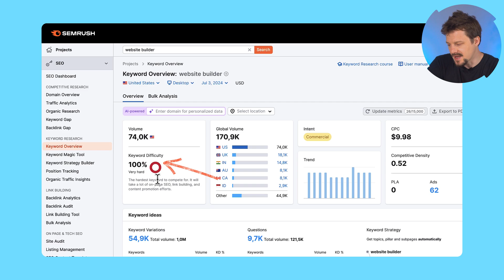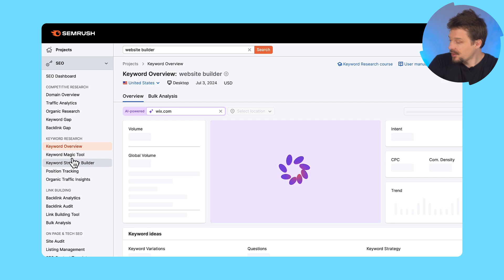Find Your Top Keywords with AI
Ever wondered how to identify the best keywords, specifically for your website? We're walking you through how Semrush personalizes these metrics specifically for your domain, giving you an edge over competitors. 🚀 Find more quick, actionable walkthroughs like this one over on Semrush Academy ▶︎

🔥 By the end of this video, you’ll know how to discover the easiest keywords to rank for and avoid wasting time on overly competitive topics.

Wanna skip around? Here you go:
00:00 Intro
00:35 How to find top keywords for your website
01:03 Analyzing your personal keyword difficulty

KEEP IN TOUCH!